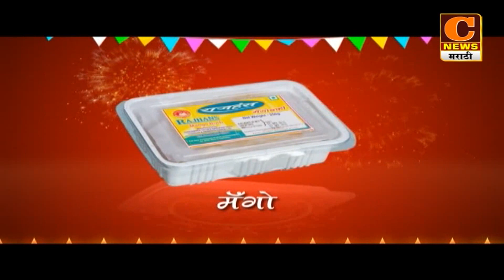अहमदनगरमध्ये आंध्रप्रदेशातील ५३ जण ताब्यात